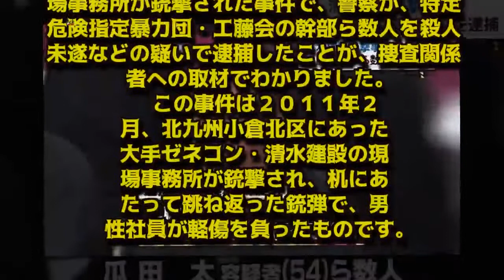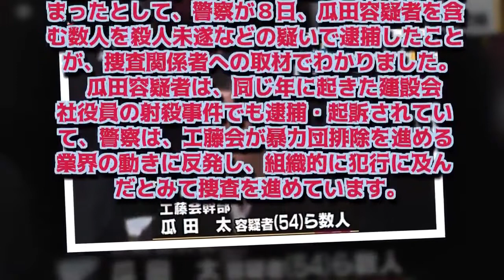清水建設銃撃事件、殺人未遂などの容疑で工藤会幹部ら逮捕 『LIFE！』